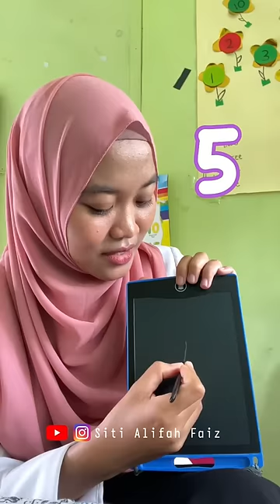Lagu mengenal angka 1-10 untuk PAUD/TK